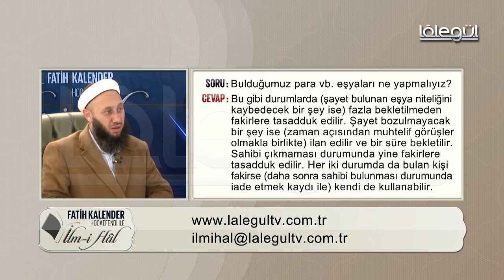Bulduğumuz para vb. eşyaları ne yapmalıyız? Fatih Kalender Hoca